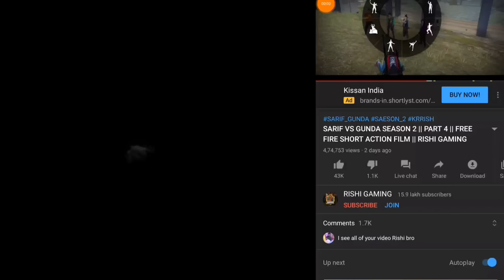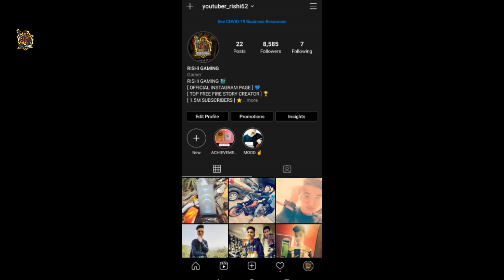PYAR TUNE KYA KIYA ❤️ PART 3 || SEASON 2 || FREE FIRE SHORT EMOTIONAL FILM || RISHI GAMING